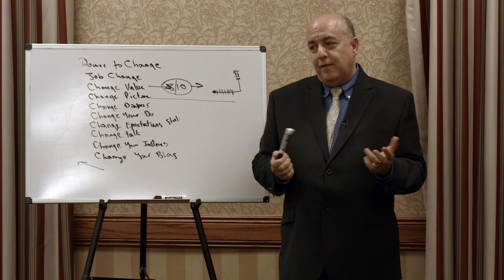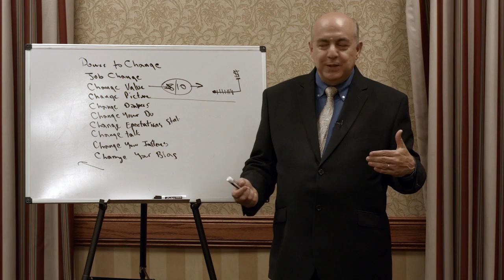change your stars p2